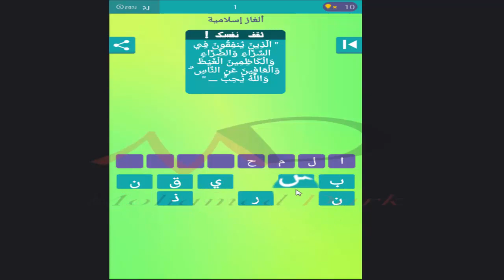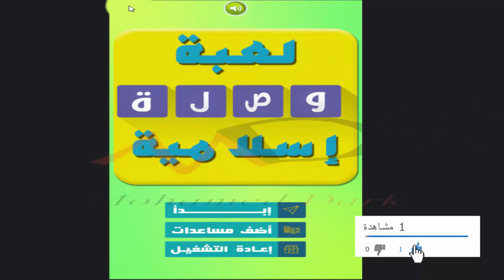وصـلة اسلامية الغاز دينية الحلقة السادسة والعشرون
اختبر معلوماتك الدينية عن طريق تطبيق وصلة دينية المميز , يضم العديد من المستويات , تحتوي لعبة وصلة اسلامية على أسئلة كلامية في مختلف المجالات الإسلامية و التقافية لتمرين العقل و الذاكرة و استكشاف العديد من المعلومات عن الدين و عن اهله من الصحابة و الرسل المذكورين في القرآن و السنة و كتب التاريخ.
**مميزات التطبيق **

- اللعب بدون انترنت
- لعبة لغز و صورة
- تحتوي على ايات قرأنية
- خفيفة على الهاتف المحمول
- واجهة البرنامج جدابة و عصرية
- مئات الاسئلة المتفاوتة الصعوبة
- شارك مع اصحابك وتحداهم
- سور القران الكريم
- اختبر معرفتك الدينية في رمضان 2018
- كما يمكن أن يلعبها الأطفال و الكبار كذلك.